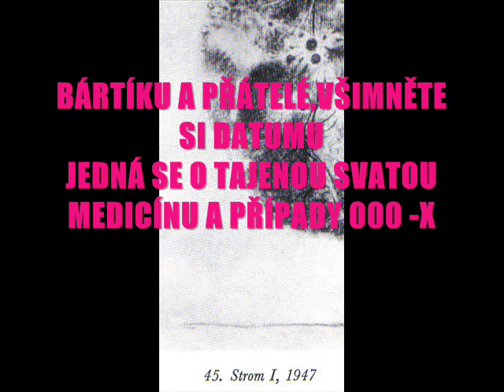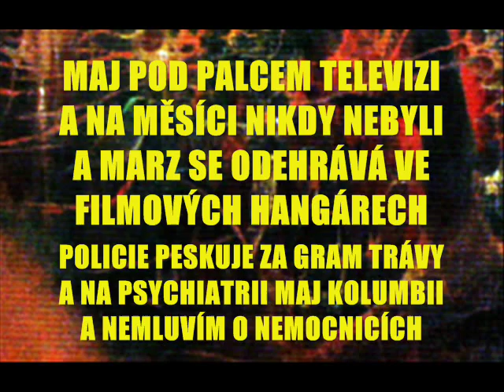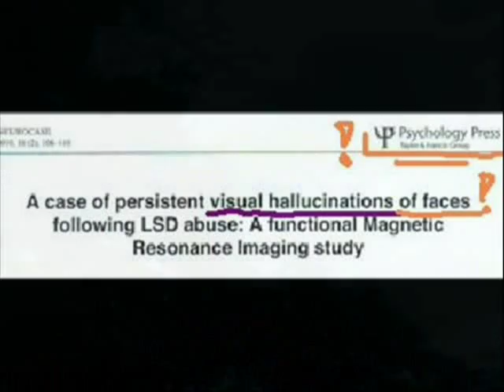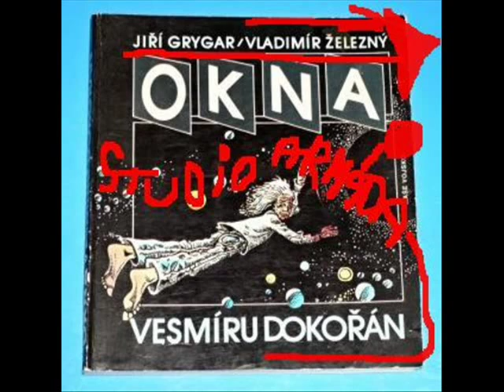JAKO BERMUDSKÝ TROJÚHELNÍK ČÁST 2 - LIKE BERMUDA TRIANGLE PART 2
PREHYSTORIČTÍ JEŠTĚŘI A VĚDA ,ALE MIKROSKOPY OD LET 1984 ,KDY JSEM SE NARODIL BEZ INTERNETU A TELEFONU, NEDOŠLI DALEKO.
(POD TÍM MIKROSKOPEM)
KDYŽ OPOMENOU SCHVÁLNĚ TAKOVÉ OBLIČEJE DUCHŮ , POTOM SE MUSÍM PTÁT, O CO VÁM JDE ?

ZAČNEME U PŘÍPADŮ X
AKTA X
X MAN 1

TO JAKO NA CELÉ PLANETĚ MĚ CHCETE ZRUŠIT PSYCHIATŘI A POLICIE A LUNA ISIS ?

ČTYŘ-ROZMĚNÝ ZRAK A VIDĚNÍ ... OD SVETOZAR NEVOLE A MESKALIN
DÁLE ZRAK VIDĚTI ZKRZE LIDSKÉ TĚLO (NATASHA DEMKINA A PSYCHIATRICKÉ POKUSY V BOHNICÍCH SE ZRAKEM ZRKZE ZDI)

DÁLE OBLIČEJE DUCHŮ VE STROMECH, V NEBI A VIDĚTI ZLATÁ SVĚTLA OKOLO HLAV ,MALOVÁNO V KOSTELECH POD LÉKY. ? ..PRAVDĚPODOBVNĚ ANO ,JINAK BY TO NENAMALOVALI.

DNEŠNÍ MEDICÍNA JE I ČERTIZMUS NA KOPYTECH ...
S POROVNÁNÍM SE SVATOU MEDICÍNOU ...